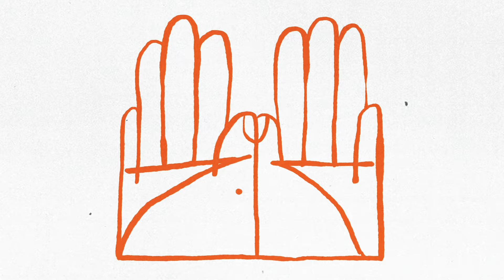Westerman - Think I'll Stay (Official Audio)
Artwork & animation by Bráulio Amado.

Lyrics:
On my back on a kingsize bed
I’m alone
I control the controllable
Don’t take comfort in cheating death
But I will
Look forward to meeting you my friend

Can I look the other way
Crying hurts
But it keeps me entertained
But now that I am I think I’ll stay.

Now you ask a lot from me
Dead flowers, postcards and rain
Again.
Chronic pain
You’re in chronic pain
And I’m travelling
To where people need me
A young man is saying

That it’s just another day
“I will die at work, until then keep me entertained”
Now I don’t know

And I don’t take comfort in cheating death
But I will